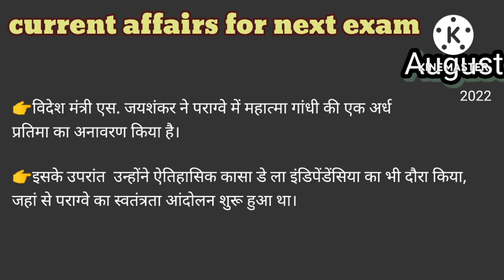current affairs for next exam(2)